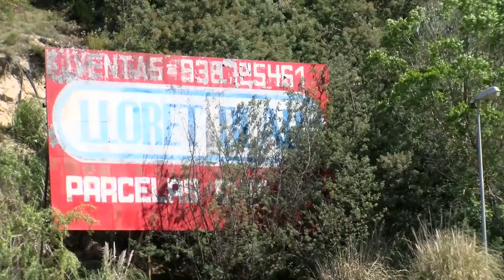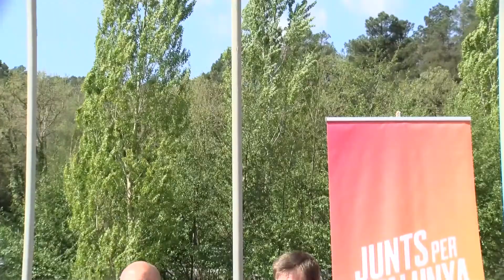Junts per Lloret reclama rotondes d'accés a Los Pinares i Lloret Blau, entre altres millores.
Jaume Dulsat qualifica la C-63 com "La carretera de la vergonya".